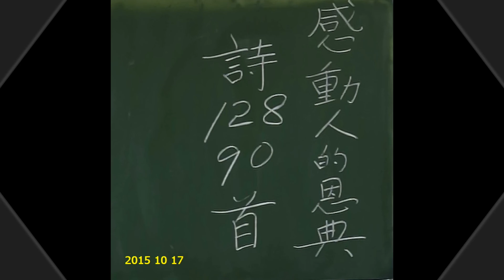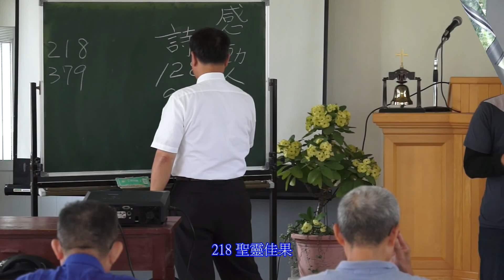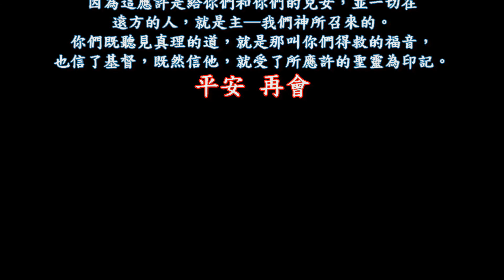tjc真耶穌教會 太麻里教會 秋季靈恩會&感動人的恩典 2015 10 17 安息日pm